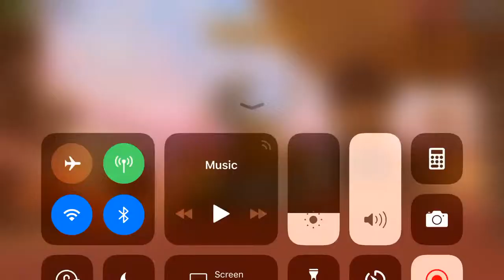I’m a god